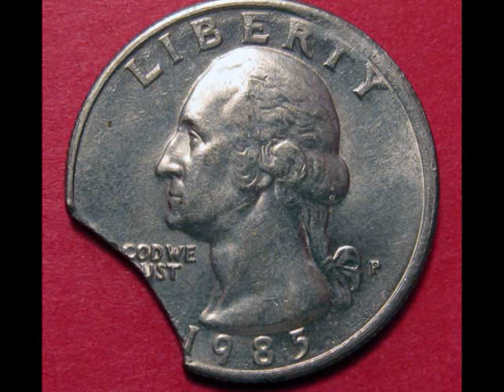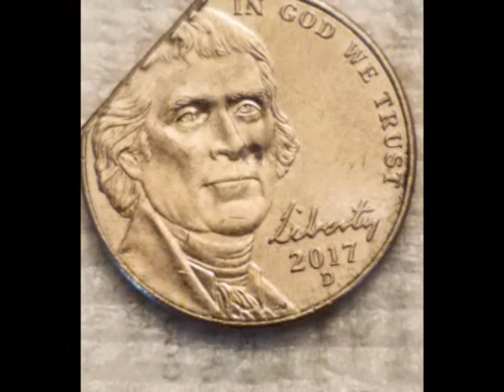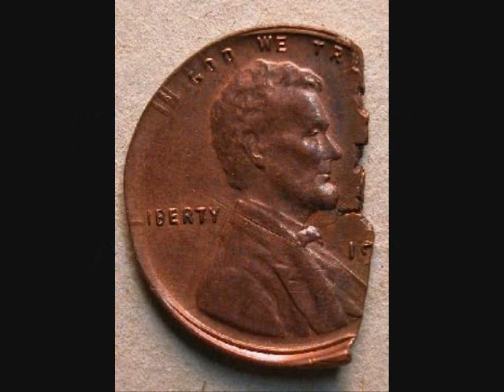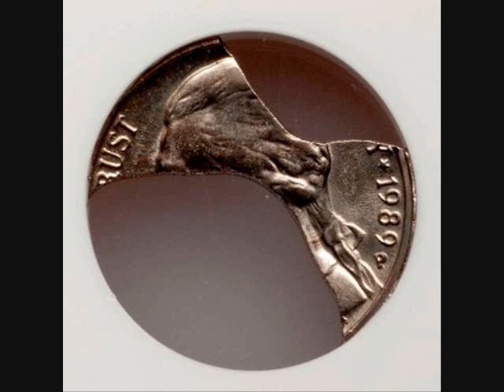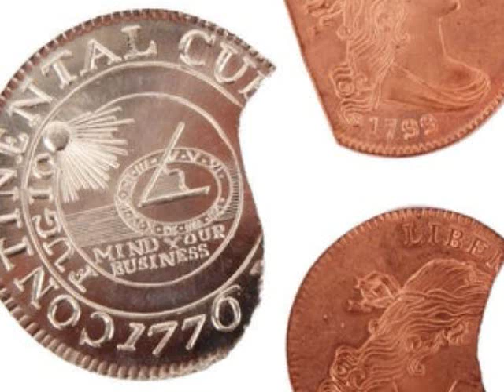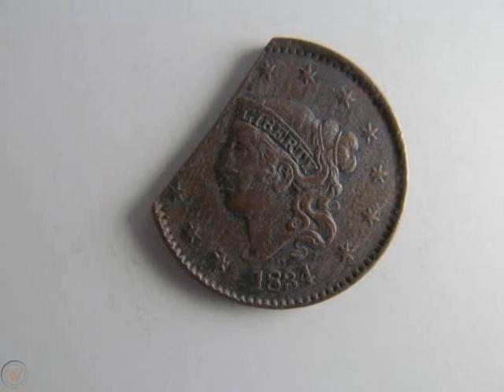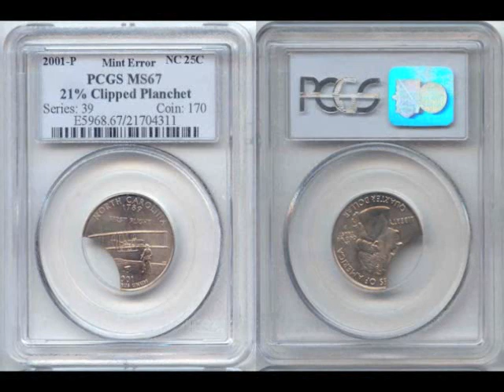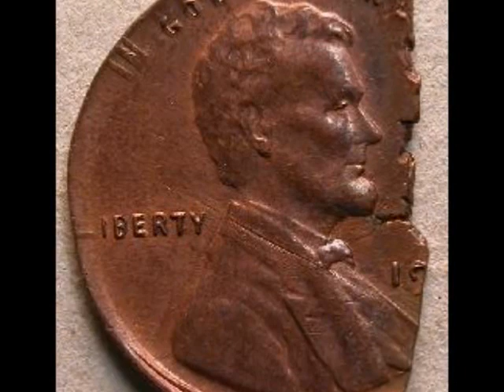4 Tipos de Errores de "Clipped Planchet" Recortadas ¿Cuánto Valen?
Saludos! Son muchos de ustedes que tienen monedas con errores y desea aprender un poco más de ellas. En este caso estaré hablando de 4 TIPOS DE ERRORES DE CLIPPED PLANCHET RECORTADAS Y CUANTO VALEN.  De hecho, las planchas recortadas son tipos de monedas con errores que exhiben mordidas planas o en forma de media luna extraídas del lado de una moneda.